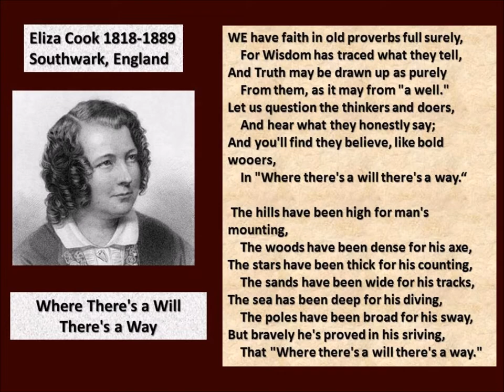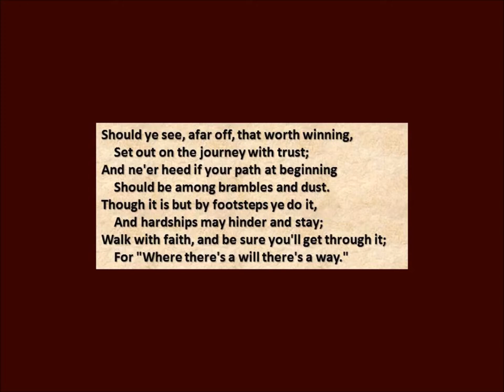Where There's a Will There's a Way, Eliza Cook 1818-1889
WE have faith in old proverbs full surely,
        For Wisdom has traced what they tell,
    And Truth may be drawn up as purely
        From them, as it may from "a well."
    Let us question the thinkers and doers,
        And hear what they honestly say;
    And you'll find they believe, like bold wooers,
        In "Where there's a will there's a way."

    Have ye vices that ask a destroyer?
        Or passions that need your control?
    Let Reason become your employer,
        And your body be ruled by your soul.
    Fight on, though ye bleed in the trial,
        Resist with all strength that ye may;
    Ye may conquer Sin's host by denial;
        For "Where there's a will there's a way."

    Have ye Poverty's pinching to cope with?
        Does Suffering weigh down your might?
    Only call up a spirit to hope with,
        And dawn may come out of the night.
    Oh! much may be done by defying
        The ghosts of Despair and Dismay;
    And much may be gained by relying
        On "Where there's a will there's a way."

    Should ye see, afar off, that worth winning,
        Set out on the journey with trust;
    And ne'er heed if your path at beginning
        Should be among brambles and dust.
    Though it is but by footsteps ye do it,
        And hardships may hinder and stay;
    Walk with faith, and be sure you'll get through it;

        Eliza Cook